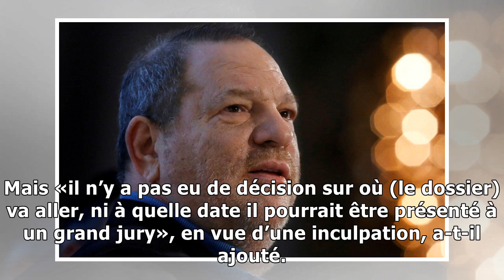L’enquête criminelle contre weinstein «avance», selon la police new-yorkaise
Afp L’enquête criminelle sur les accusations d’agressions sexuelles contre le producteur de cinéma Harvey Weinstein «avance», a affirmé lundi Robert Boyce, le chef des détectives de la police new-york...